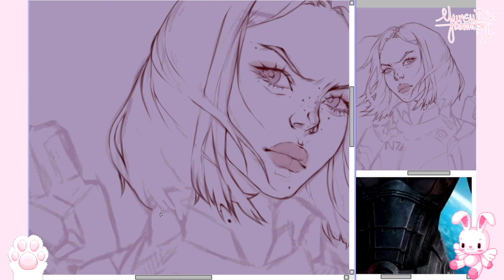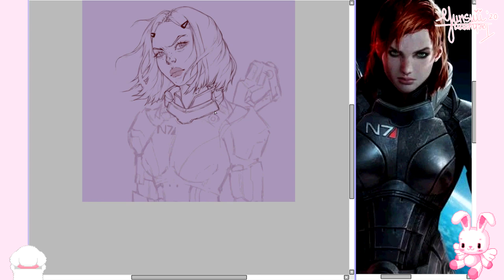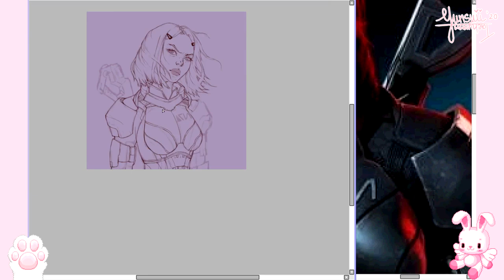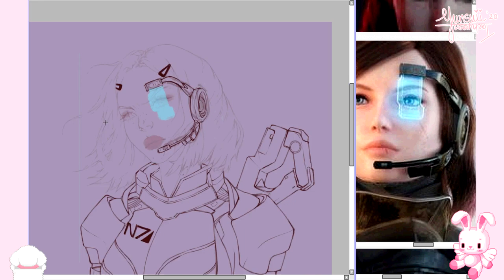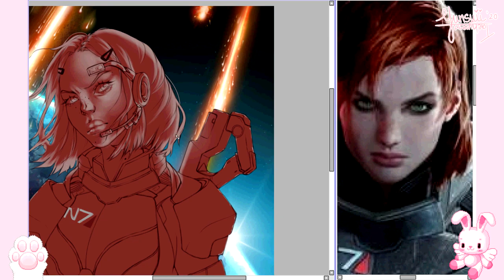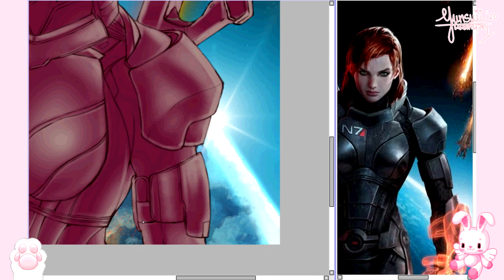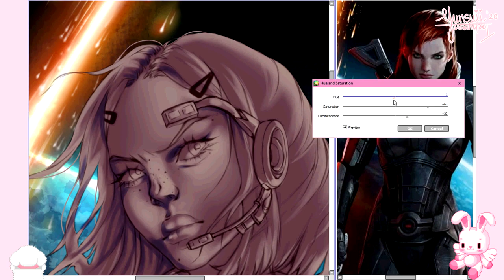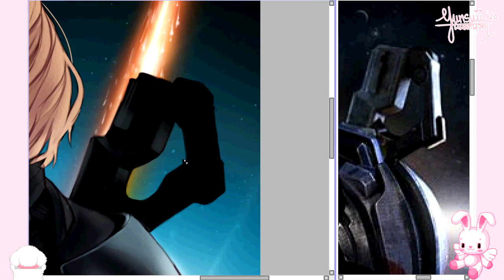We Appreciate Power, N7 ♡ Paint Tool Sai ♡ Speedpaint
♡꒰ఎ 𝓗𝓮𝓵𝓵𝓸 𝓵𝓸𝓿𝓮𝓵𝓲𝓮𝓼! 𝓬𝓱𝓮𝓬𝓴 𝓽𝓱𝓮 𝓭𝓮𝓼𝓬𝓻𝓲𝓹𝓽𝓲𝓸𝓷 𝓯𝓸𝓻 𝓶𝓸𝓻𝓮 𝓲𝓷𝓯𝓸!!~ ໒꒱♡
ʚ hewwo, im back with a small gift/art trade i made for my friend sentinel002 (ig) that introduced me to the amazing game called "Mass Effect"  few years ago, which i instantly fell in love with and quickly it became my all time favorite 💖👄💖
it was one of my first encounters ever with the sci-fi world and boi, i got sucked into the universe straight away 🌸💫  (*ฅ́˘ฅ̀*)
moreover, im so, so excited for the upcoming release of Cyberpunk 2077 which has been postponed till november this year (hopefully this time) can't wait to get my hands on it!!👀💖

what would a vid bout the sci-fi be without the soothing voice of queen Grimes in it?💖👼🏻🧚🏼‍♀ i've been jamming to almost all of her albums on repeat lately and became quite addicted (guess at this point i'd call myself a dedicated fan lmao (ᵕ̣̣̣̣̣ ہ ᵕ̣̣̣̣̣̣ ❀)💘 )

make yourself comfortable with a cup of warm chocolate or any desired drink and enjoy!
i hope you're all having a lovely day
stay healthy, kind and spread positivity only!!~ ଘ(੭ ˘ ᵕ˘)━ ♡ﾟ.*･｡ﾟᵕ꒳ᵕ~

ʚ ♡ ɞ also a very important matter, here's a list of petitions you can sign about the different issues going on in the world, please take some of your time to get information and help out!

pendingpetitions.carrd.co
lgbtqpl.carrd.co
issuesintheworld.carrd.co
blacklivesmatter.carrd.co

ʚ ♡ ɞ finished piece ฅ^•ﻌ•^ฅ

© Art by me aka Yunsui on YT, Yunsuii on IG & Taehyoon on dA

ʚ ♡ ɞ Programs used:
Paint Tool Sai
HyperCam
Sony Vegas

ʚ ♡ ɞ Songs used:

0:00 Grimes – 4ÆM
3:03 Grimes – We Appreciate Power
8:34 OVCOCO - Dance (춤) (feat. B JYUN.)
11:43 Grimes - Violence